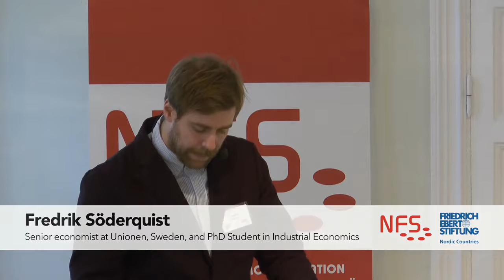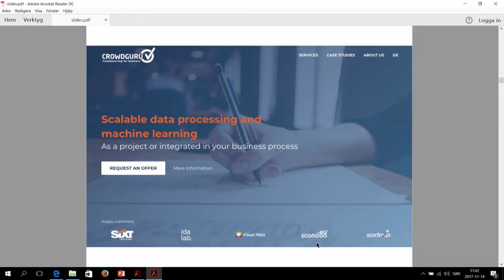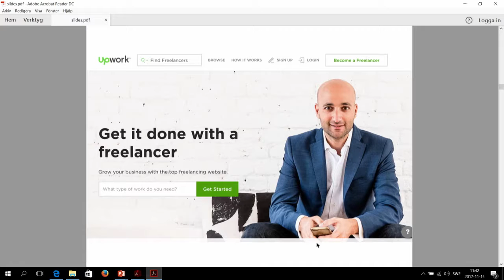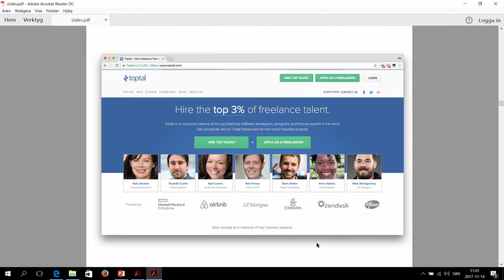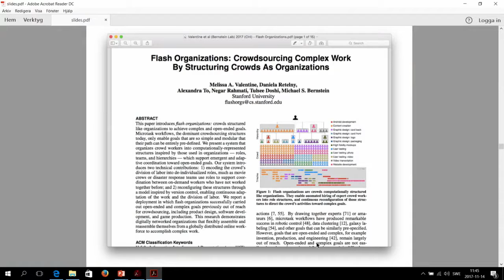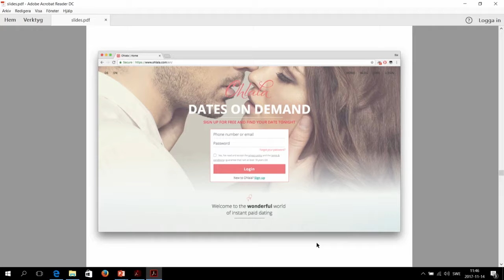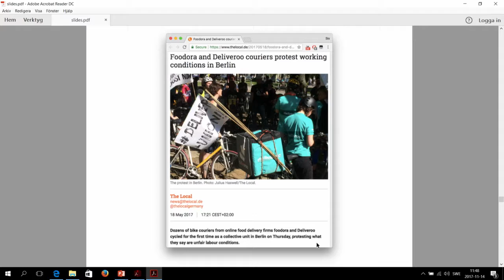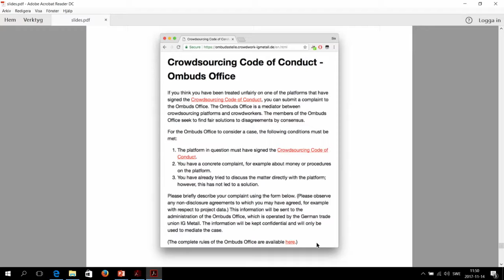NFS/FES CONFERENCE ON THE FUTURE OF WORK: Breakout Session B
Organising workers at workplaces with blurry physical boundaries

Online labor platforms in practice: business models and organizing strategies. SIX SILBERMAN, IG Metall Crowdsourcing Project, Germany.

A Nordic Approach to Regulating Labour Platforms. FREDRIK SÖDERQVIST, Senior economist at Unionen, Sweden, and PhD Student in Industrial Economics.